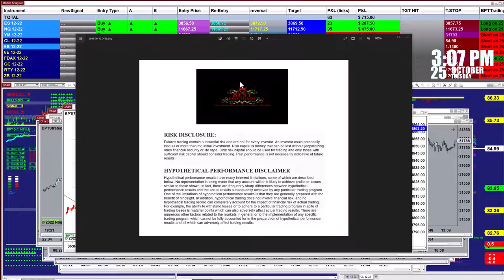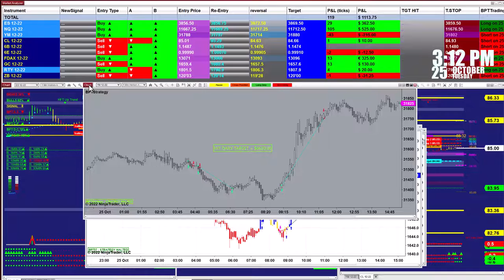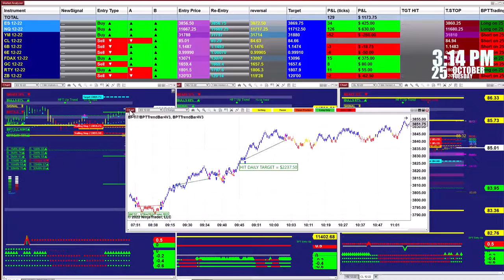Autotrader, Automated Trading, Ninja Trader, Automated Signal Entry, Best Pro Trading